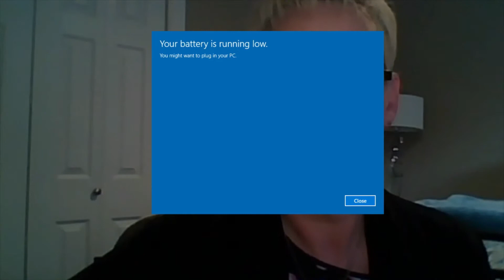Maundy Thursday Parish Eucharist - April 1, 2021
Join us in worship as we celebrate the Eucharist on Maundy Thursday.

Presider: The Venerable Alastair McCollum
Reader: David Buckman
Pastoral Reflection: Stephanie Wood
Music: Members of the Choristers of St. John the Divine, David Stratkauskas (Music Director)

In order to comply with Provincial Health Orders, this service was recorded during a livestreamed Zoom gathering with portions shared from the church with no opportunity for public gathering.
If you would like to and as you are able, please consider supporting the ongoing work of St. John the Divine by donating through Canada Helps.